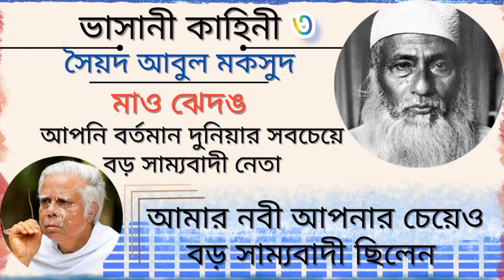ভাসানী কাহিনী -৩ ।। সৈয়দ আবুল মকসুদ ।। Abdul Hamid Khan Bhashani ।। Syed Abul Maksud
আবদুল হামিদ খান ভাসানী কাহিনী
মাওলানা আবদুল হামিদ খান ভাসানীর কাহিনী

তথ্যসূত্র/Reference:
বই
ভাসানী কাহিনী
সৈয়দ আবুল মকসুদ
আগামী প্রকাশনী
দ্বিতীয় মুদ্রণ ২০১৩

Welcome to you all in this YouTube Channel Named Noor's Book Club. I always try to inform you from Books, about Books, book Publication Information and related info about books and writers. Also others things related to books.